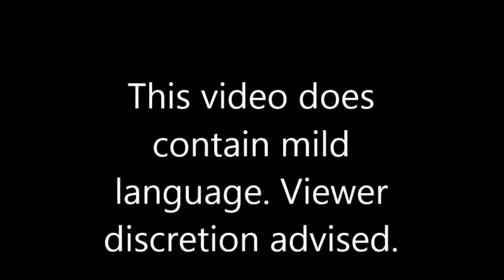Undertale (Blind) Part 10: in which Arty wins a dance-off and the plot gets deeper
We finally triumph over Mettaton, and get to definitely the last part of the game.